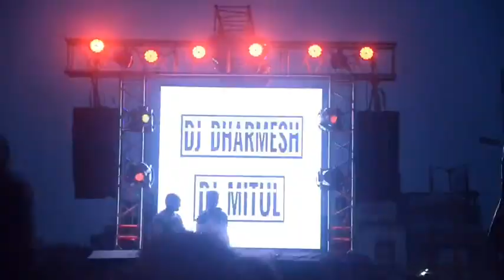DJ SETUP || DJ MITUL SURAT